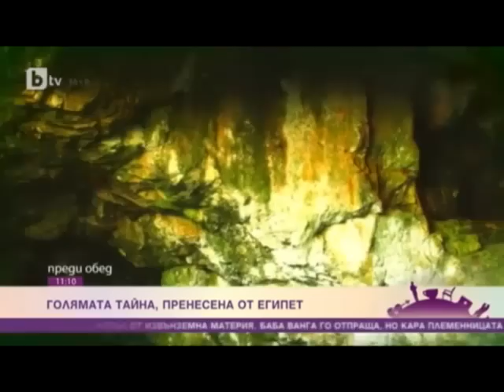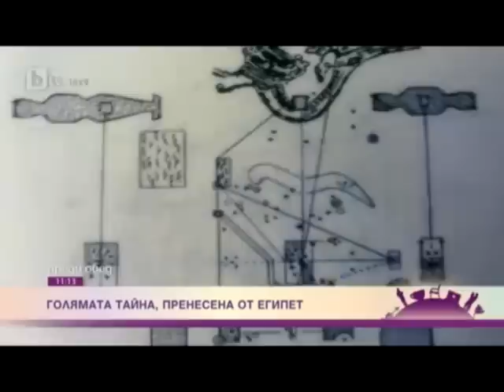ТОВА Е ЛИНКА, КЪДЕТО МОЖЕ ДА СЕ ГЛЕДА КЛИПА СЪС ЗВУК :-)